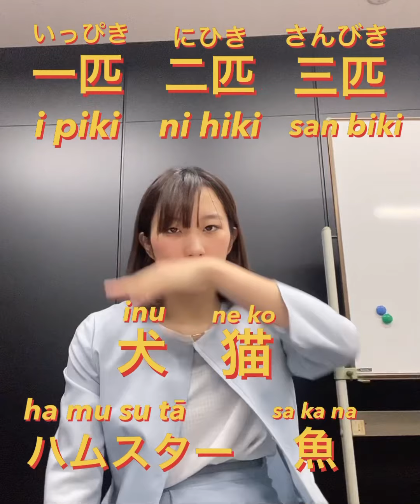日本語で動物、ペットについて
日本語でペット、動物について
For those who want to review what we did, please check our video!
ライブを見てくれてありがとうございました！勉強をもっとしたい方への復習動画です！ぜひ勉強してください！
Feel welcome to ask anything you want to know about.
もし質問があったら、ぜひコメントしてください！

以前の配信は再生リストを見てみてください！

101-0042東京都千代田区神田東松下町17ニッテン神田ビル